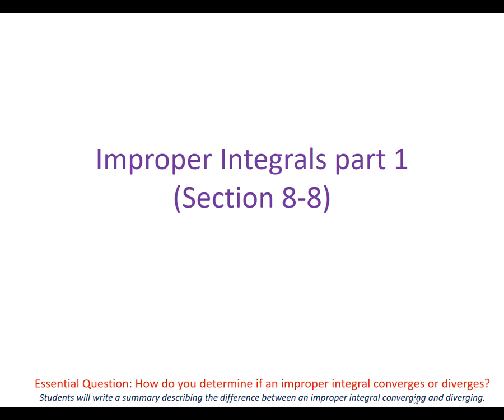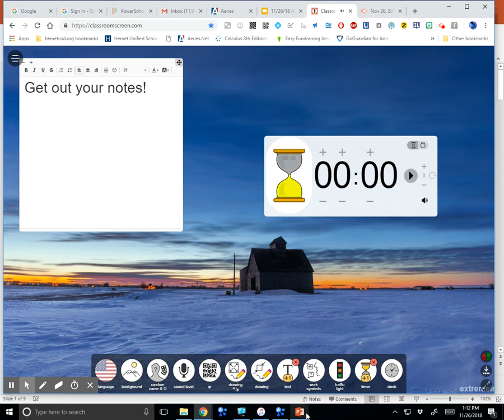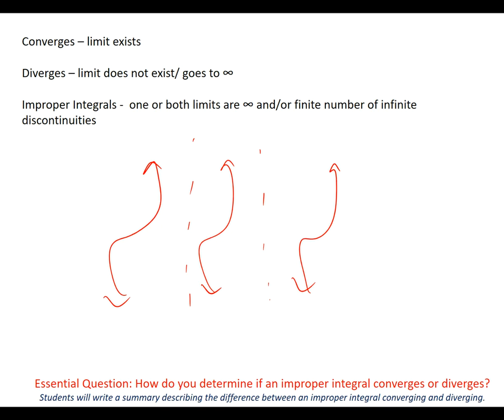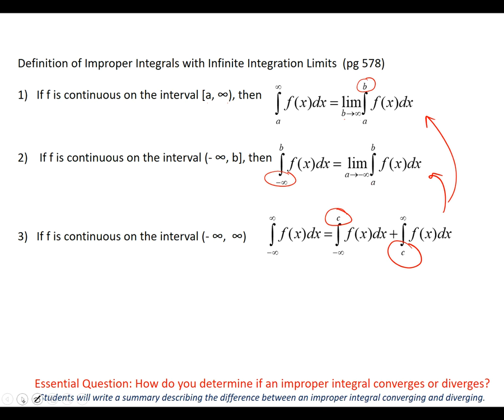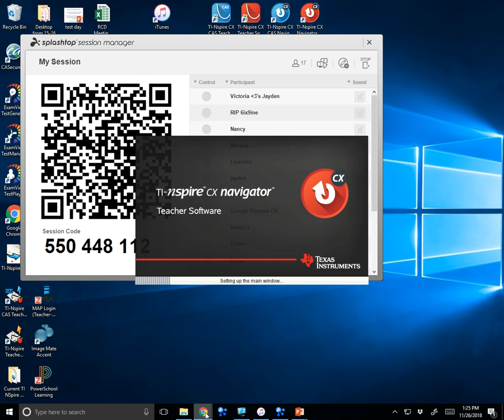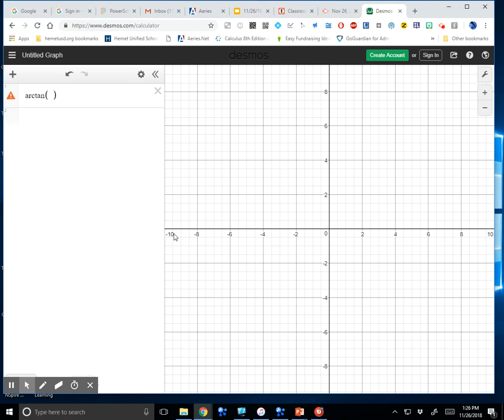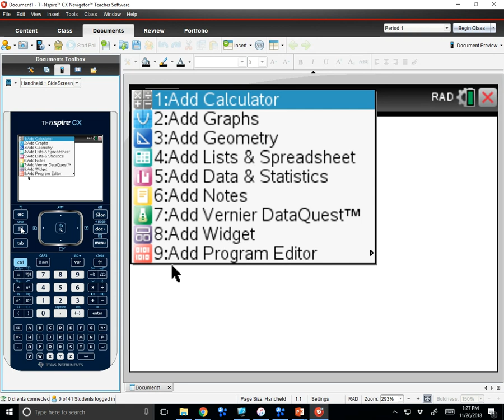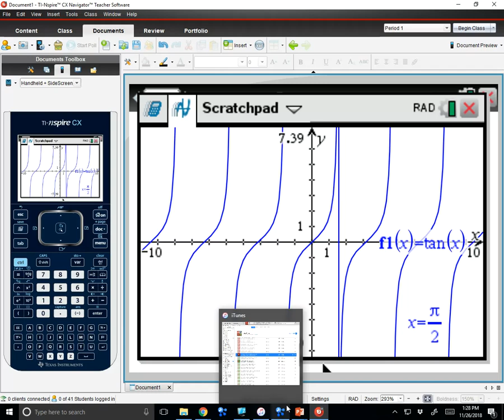BC Section 8-8 part 1